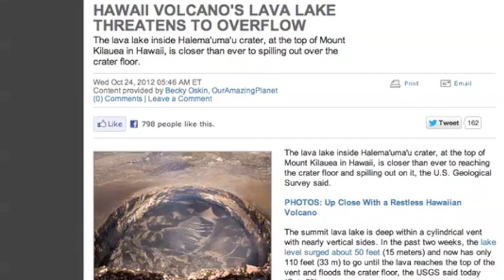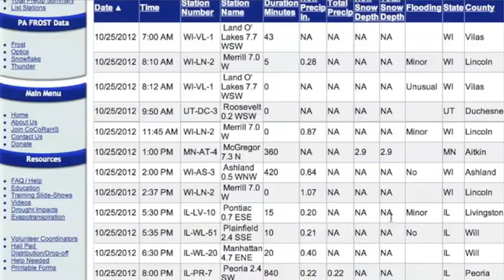2MIN News October 26, 2012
China: Xinhua, China.org, Chinadaily
Russia: Ria Novosti
Israel: Jerusalem Post, Israel National News, Haaretz
M/E: ArabNews, AlJazeera